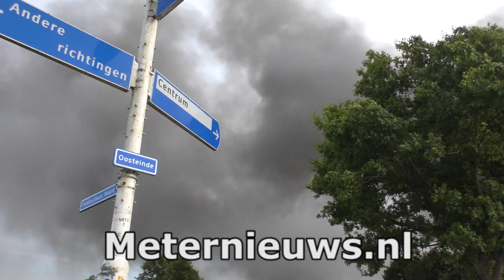Grote brand in Roden verwoest fabriek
RODEN – Op het industrieterrein aan de Oosteinde in Roden is Vrijdagavond brand uitgebroken in een bedrijfsgebouw. De brand is opgeschaald naar een grote brand en er is veel rookontwikkeling.

Brandweerkorpsen uit onder andere Veenhuizen, Peize en Groningen bestrijden de brand. Een brandweerman is gewond afgevoerd naar het ziekenhuis vermoedelijk met rookinhalatie. De brandweer probeert een naast gelegen caravan opslag te behouden. Het gebouw dat in brand staat werd nog niet zo lang geleden gebruikt als oefencentrum van de brandweer. De omgeving van de brand is afgezet. Er zijn vermoedens dat er asbest vrij komt. De brandweer heeft het besluit genomen om het gebouw gecontroleerd te laten uitbranden.
De veiligheidsregio Drenthe heeft een NL Alert afgegeven vanwege de forse rookontwikkeling die zelf in Assen te zien is. Inwoners worden opgeroepen deuren en ramen et sluiten en ventilatie uit te doen.